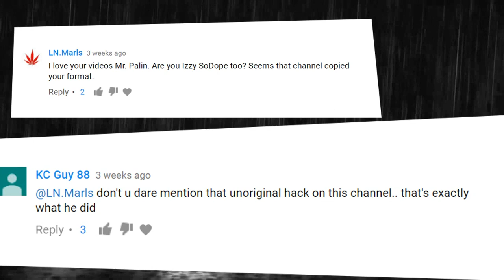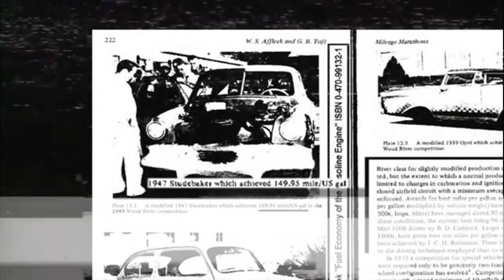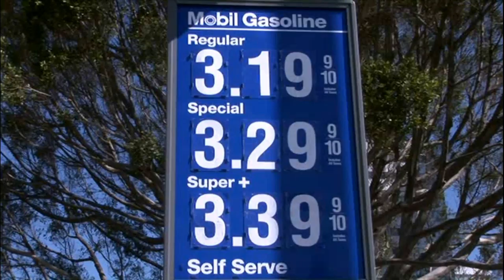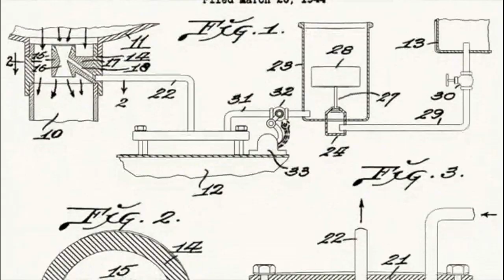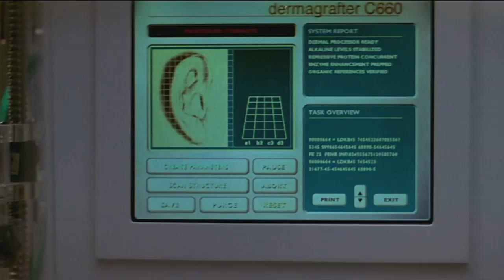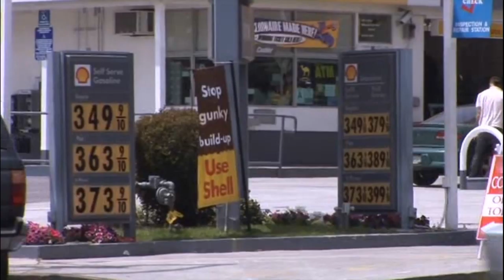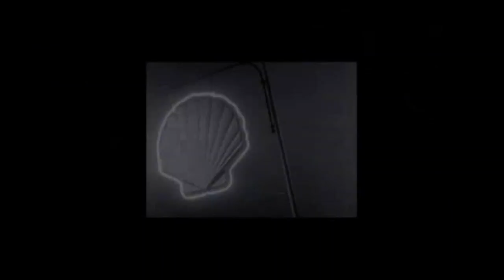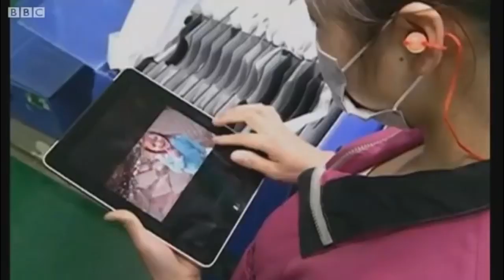Bill Burr - GasHole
Bill Burr talks about "GasHole," a documentary about the history of oil prices and the future of alternative fuel.